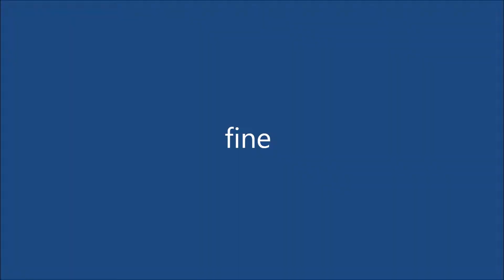Intervista al Dott. Pier Giovanni Guzzo - Antonio Lorusso giornalista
Il 5 luglio 2013, nella Pinacoteca "P. Finoglio" di Conversano, in occasione della Presentazione Letteraria di "NORBA-CONVERSANO Archeologia e storia della città e del territorio" di Angela Ciancio e Vito L'Abbate, abbiamo intervistato il Dott. Pier Giovanni Guzzo già Soprintendente Speciale per i Beni Archeologici di Napoli e Pompei.